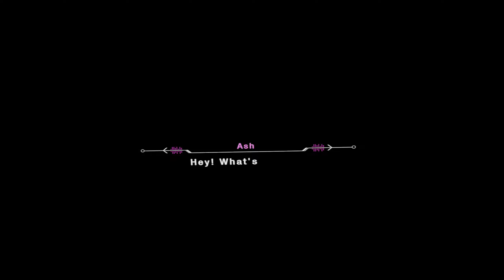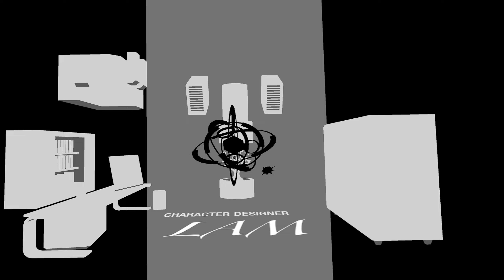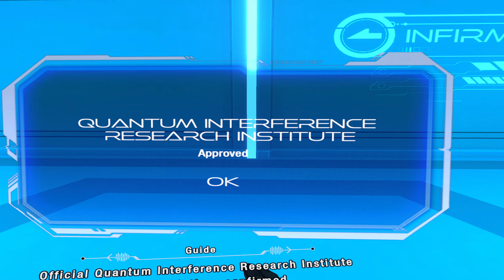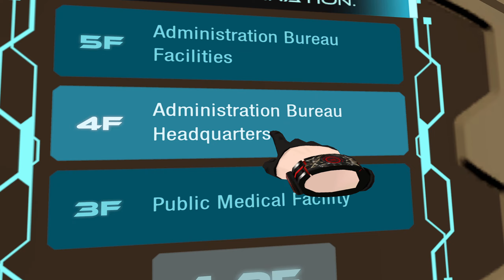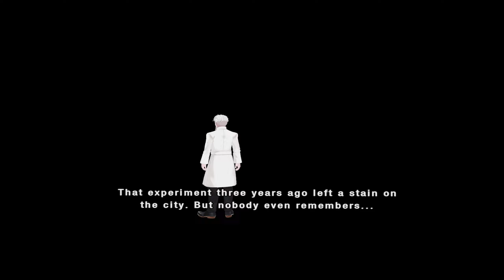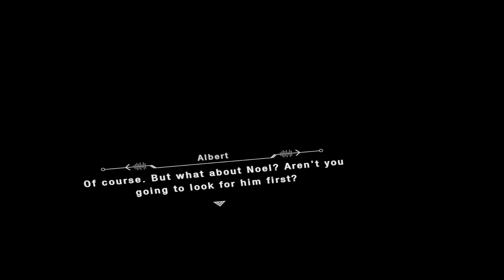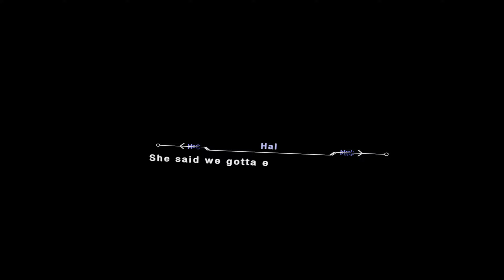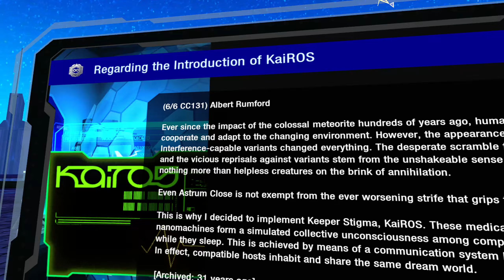DYSCHRONIA: Chronos Alternate Dual Edition VR | Thrilling Adventure VN (No Commentary Demo Gameplay)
Solve an impossible murder case in the far-flung future in this VR & Non-VR investigation action adventure! Multi-awarded title DYSCHRONIA: Chronos Alternate - Dual Edition contains all three episodes from the acclaimed trilogy. Walkthrough of the demo of DYSCHRONIA: Chronos Alternate - Dual Edition via SteamVR | Only pure, blind and uncut Gameplay of the full and complete demo content playthrough!

FYI: This is my first VR content for this channel, please excuse the wobbly movement of the camera and that not every subtitle for example can be read perfectly. I will get better in the next VR playthroughs :D

Game: DYSCHRONIA: Chronos Alternate - Dual Edition
Developer/Publisher: Izanagi Games/My Dearest Inc.
Genre: Adventure, Visual Novel
Sub-Genre: Virtual Reality, Mystery, Investigation, Puzzle, Detective, Anime, Sci-fi, Stealth

Description from the Steampage: "Solve an impossible murder case in the far-flung future in this VR & Non-VR investigation action adventure!
DYSCHRONIA: Chronos Alternate has won multiple VR awards, including dominating seven categories at the NYX Game Awards and was a nominated finalist for Game of the Year in the 2023 VR Awards. The Steam version contains all three award-winning episodes in a single game. Now you can play each episode however you like in either VR or non-VR mode!
You are Special Supervisor Hal Scion, a detective with the ability to rewrite the past. Your mission: solve a theoretically impossible crime. Uncover the mysteries hidden in people and places, reality and dream. You'll need to keep your wits about you if you're going to survive the unexpected threats awaiting you!
A premonition foretells of the city's destruction in seven days.
Will you be able to uncover the truth and change the course of the future?
■ Game System
    [Memory Diving] Plunge into the past and alter reality as you try to crack the case.
    [Augmented Dreaming] Enter a stunning virtual world teeming with countless shoals of digital fish.
    [Trusty Companion] You may have one of the toughest cases the city has ever seen on your hands, but you don't have to go it alone. Lily, your navigation robot, is there to support you every step of the way. If you get stuck, just speak to Lily. You never know what you'll find out!
    [Puzzles] Clues lie hidden across the city for you to find, but the deeper you dig, the more mysteries you'll unearth. Search far and wide, high and low, for vital clues.
    [High-Stakes Stealth] Evade danger in life-or-death moments during your investigation.
    [Trial by AI] Reenact the crime with the evidence you collect and prove your theories beyond all doubt.
■ Story
Marine city, Astrum Close. Crime rate: 0.001%.
Here, dreams are utilized to ensure crime is prevented before it even happens.
When the founder of this so-called paradise is killed in an unprecedented, theoretically impossible incident, Special Supervisor Hal Scion is tasked with unraveling the mystery threatening to plunge the city into disaster. "

PC Gameplay of the indiegame DYSCHRONIA: Chronos Alternate - Dual Edition - English Playthrough by Abs Pure Gameplay Videos